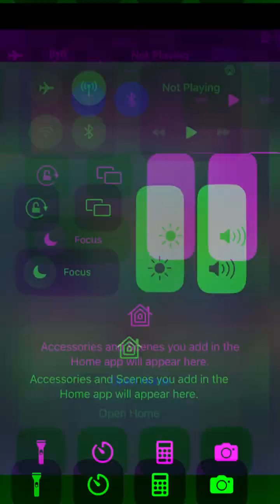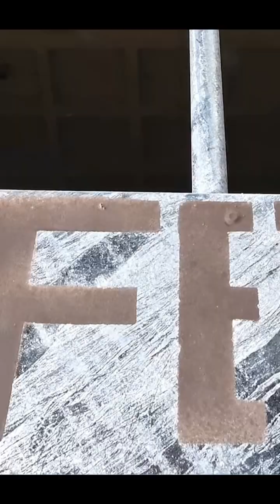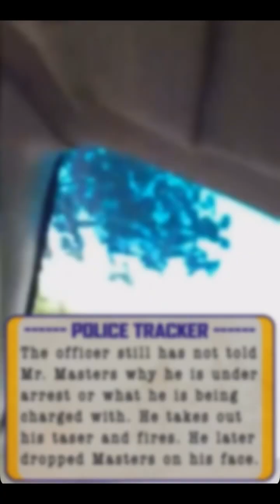police officer taser a guy and put him in a coma